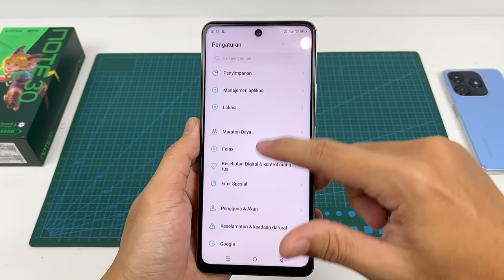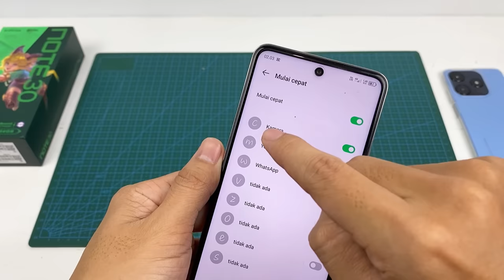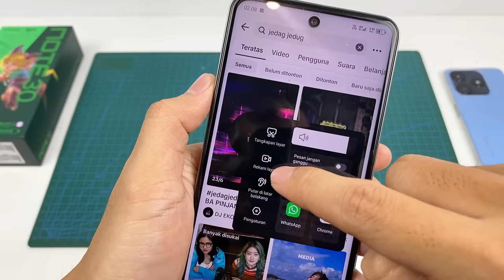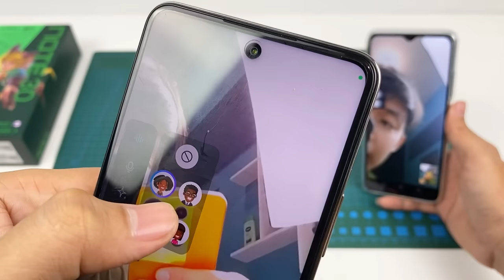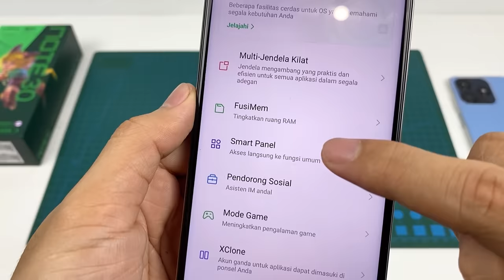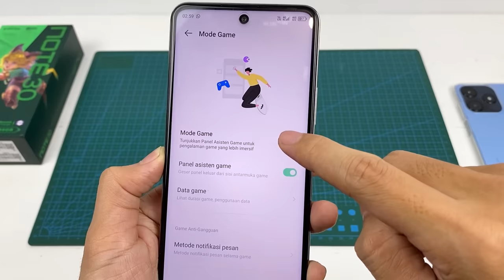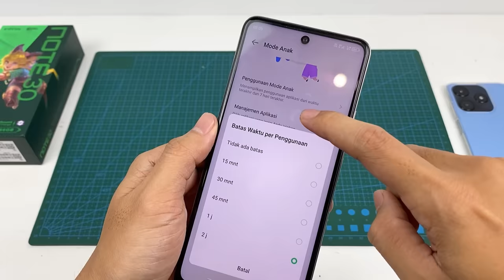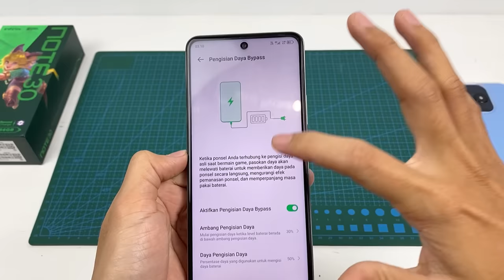10 Fitur Tersembunyi di Infinix Note 30, User Infinix Wajib Nyobain !!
langsung aja Dipraktekin Ya Gaesss. Karena ada beberapa fitur yg saya gabisa ngasih contoh/sampelnya.. Seperti Fitur:
-Fitur unik di VC wa
-keseimbangan Audio
Kurang lebihnya koreksi saja di komen👌